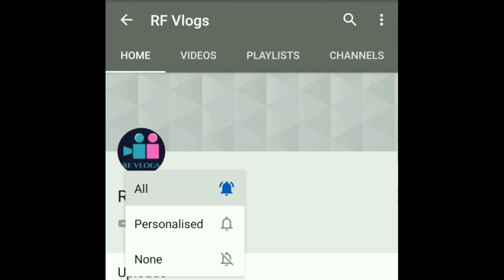Making birthday hat using waste materials👌